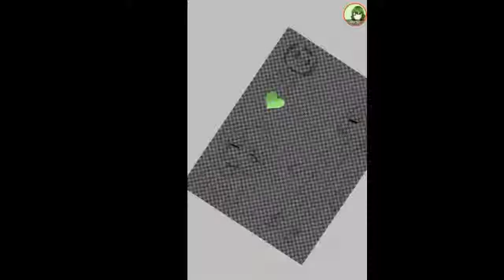Speedpaint |My oc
Program

Ibispaint x
Mobizen
Kinemaster premier pro